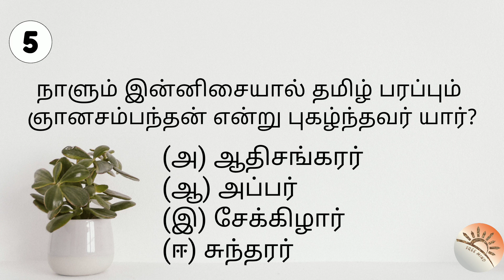TNPSC GROUP 2 & 2A Question and answer | மாதிரி வினா விடை